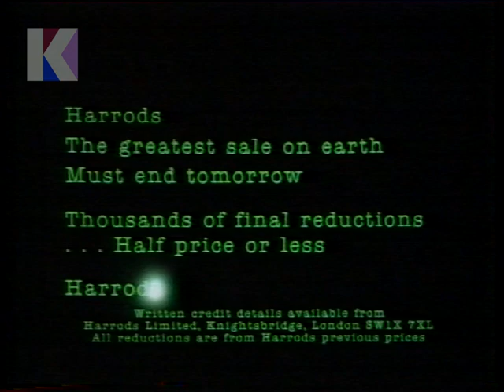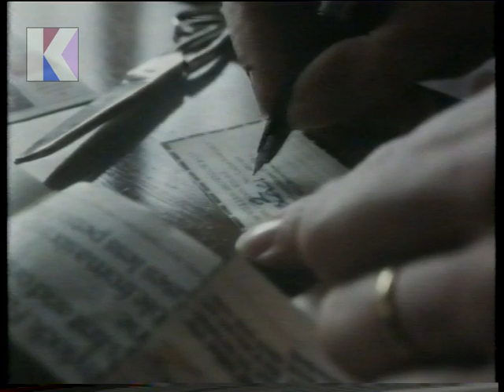Friday 29th January 1982 ITV LWT - Adverts - TV Times - Family Fortunes - Bob Monkhouse - Rare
29th January 1982 - ITV LWT

Channel: ITV LWT
Date: Friday 29th January 1982
Time: 7.00pm approx.
Continuity Announcer: Peter Lewis

• Advert: BRITISH AIRWAYS POUNDSTRETCHERS (USA)
• Advert: HARRODS SALE (MUST END TOMORROW)
• Advert: ROYAL MAIL (EVERYONE’S SHOPPING BY POST THESE DAYS)
• Continuity: into Family Fortunes
• Start of Family Fortunes